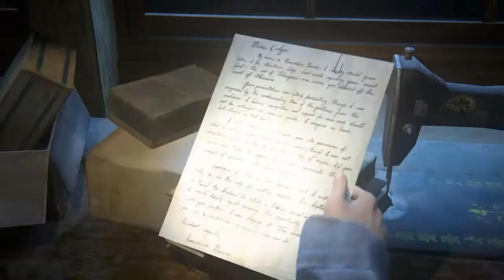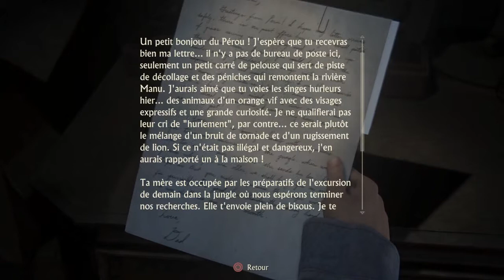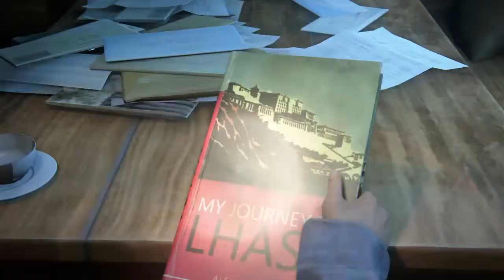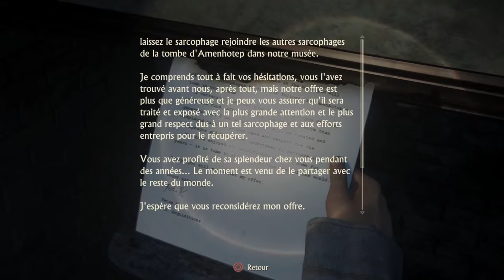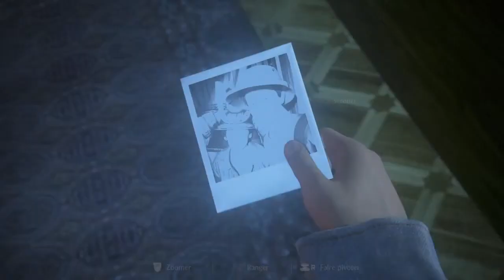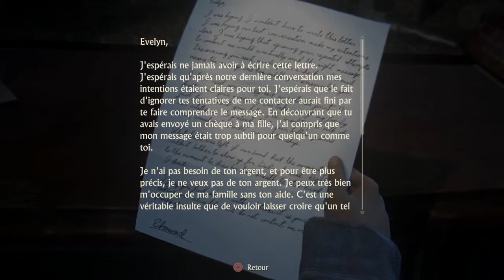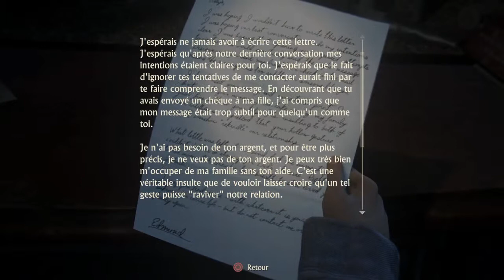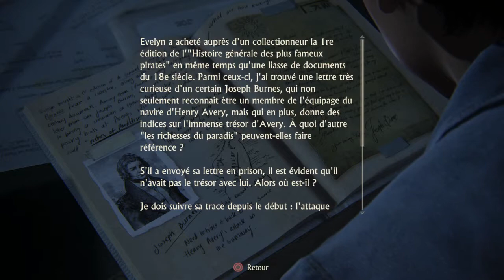UNCHARTED 4 Chapitre #16 Les frères Drake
Bonjour a tous on se retrouve aujourd'hui sur le let's play de UNCHARTED 4

donc il vas y avoir un chapitre par épisode dans se let's play.

si la vidéo vous a plus n'hésitez pas a mettre un pouce bleu ça ferai vraiment très plaisir